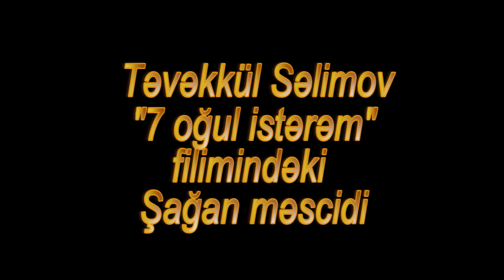"7 oğul istərəm" filmində Şağan kənd məsçidi/Təvəkkül Səlimov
Azərbaycan mədəniyyətinə,ədəbiyyatına həsr olunmuş kanal
Abunə olun,yeni videolarimizdan xəbərdar olmaq ücün